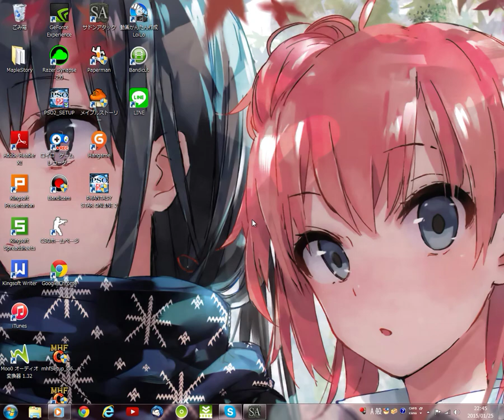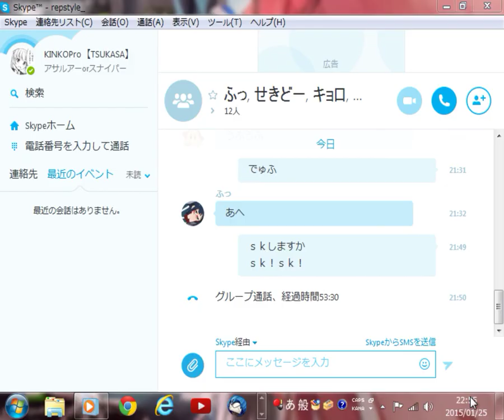【サドンアタック】 ｖｓまさきSR